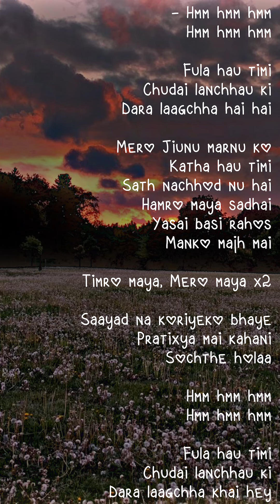Jybs Gurung - Fula Hau Timi (Lyrics)